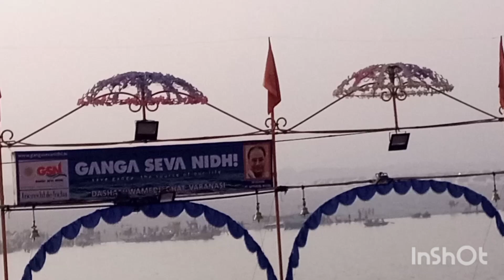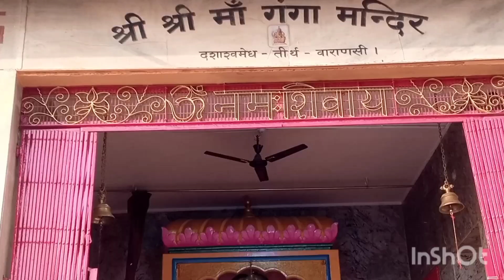सुबह ए बनारस | मां गंगा आरती | Subah e Banaras 2023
Why is Assi Ghat famous?

Which ghat is most beautiful in Varanasi?

वाराणसी में कौन सी घाट की आरती प्रसिद्ध है?

मणिकर्णिका घाट पर क्या होता है?

assi ahat ka video.